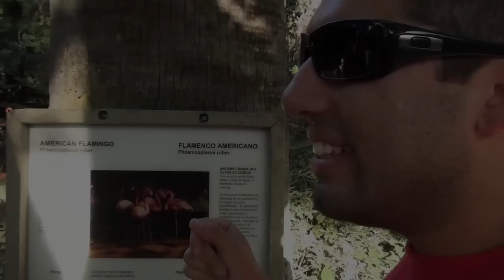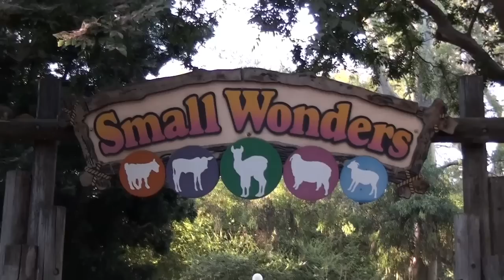Fresno Tweetup @ the Zoo(W/ Fierce Creatures ) Di60Y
presents Fresno Tweet up at the zoo! The Di60Y crew make it over to play and feed the animals and watch a show from Fierce Creatures.